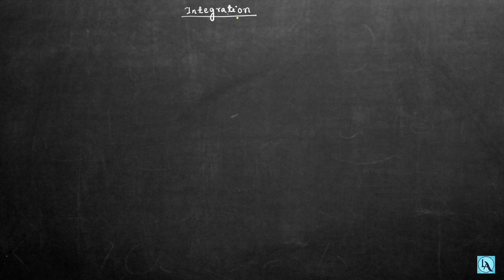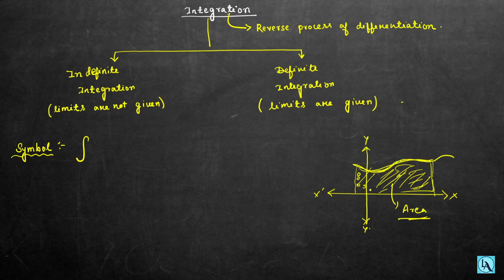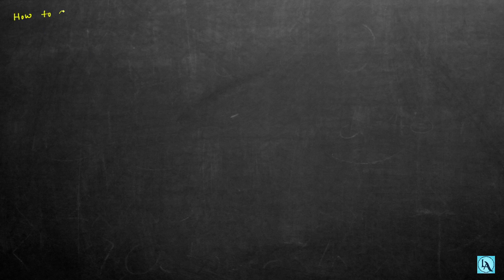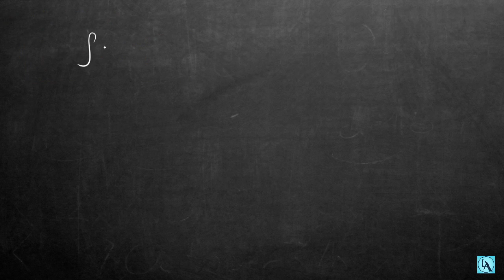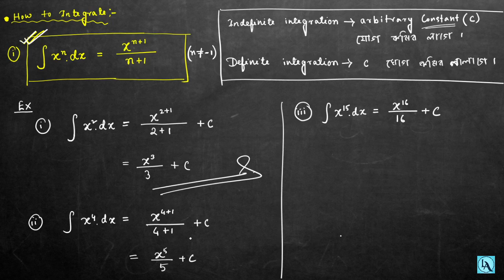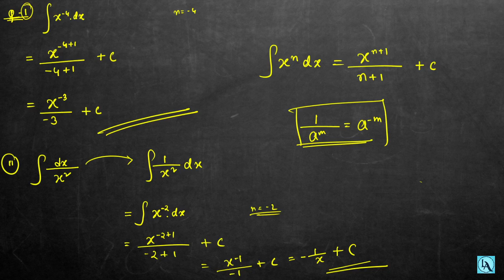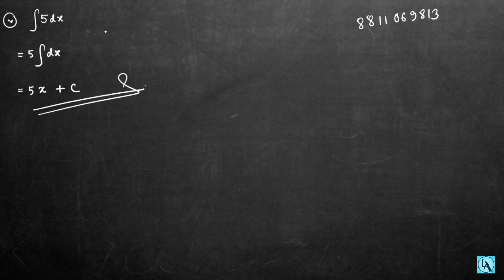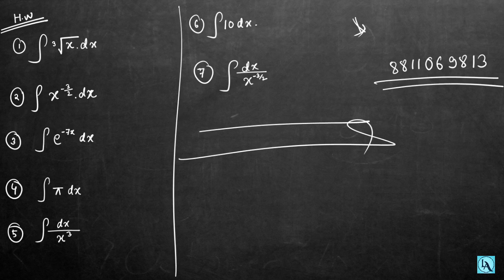Class 11 Integration in Assamese | Basic Mathematics for Physics | AHSEC| Let's Approach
To join our Live Batch for CLASS 11 MATHEMATICS , Please Submit the following form

Or